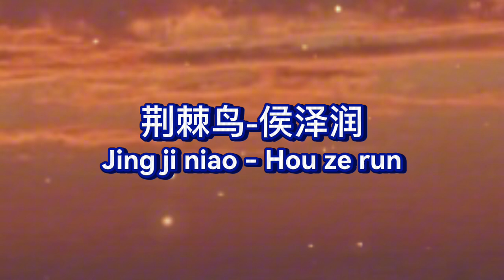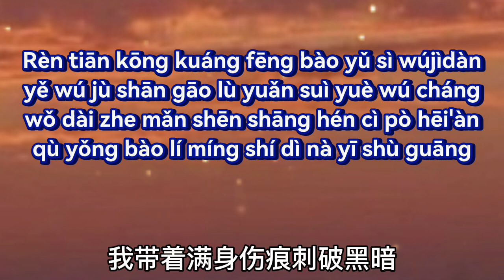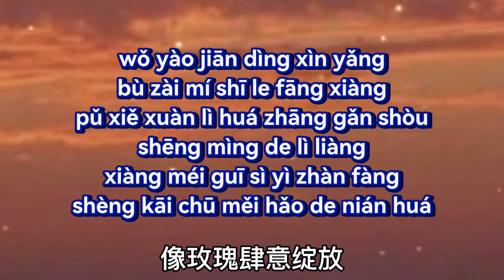荆棘鸟-侯泽润 / Jing ji niao - Hou ze run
荆棘鸟-侯泽润
Jing ji niao - Hou ze run